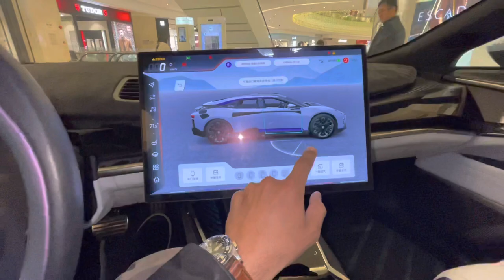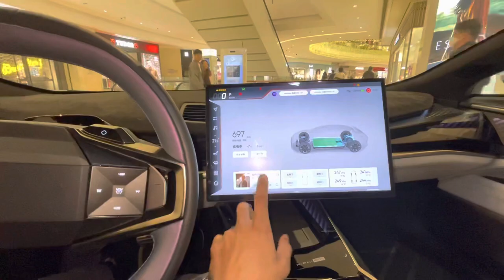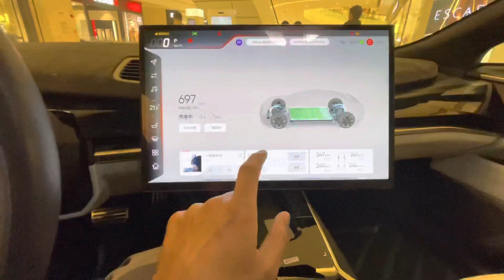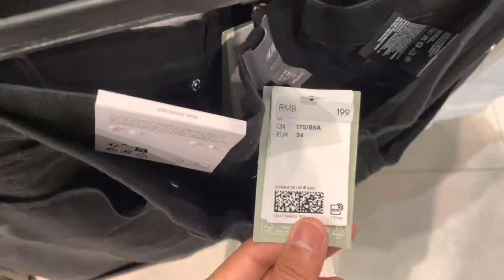Exploring Newest Developing City Of China 🇨🇳 HEFEI CITY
This city surprised me very much.  Now I can understand why this is a new frist Tier city in China.

Hefei is the capital and largest city of Anhui Province, People's Republic of China. A prefecture-level city, it is the political, economic, and cultural center of Anhui.
What is Hefei known for?
Historically, Hefei is known for its relics from the Three Kingdoms times, and is the hometown of Baozheng, a famous judge in Chinese history. It was a strategic spot by Huai River and in southeast China, where military forces often vied for occupation.

Anhui was long one of China's poorest and most undeveloped areas. Since 1949, however, successful attempts have been made to utilize the province's economic and human resources.

Dubbed the ‘City of Science and Education’ due to its more than 200 universities and research centers/laboratories scattered throughout the city, Hefei is the capital of the Anhui Province in Eastern China.

The city itself has five counties and four districts under its jurisdiction, and has a population of over 9.37 million. It is also serves as the political, economic and cultural hub of the province, and houses an administrative area covering 4,372 square miles.

Hefei also plays an important role in linking central China’s coastal regions due to its convenient location located between the Yangtze and the Huaihe Rivers. In addition to its proximity to these rivers, Hefei is easily accessible by air, rail and metro which effectively make it a centrally-located commercial hub.
Economic Overview
Hefei is a comprehensive manufacturing-based industrial city, and the manufacturers located there are capable of producing everything from electrical appliances and daily-use chemical products, to specialized automobiles such as forklift trucks.

In addition to manufacturing, the city’s economy is founded on the following key industries:

Automobiles
Home appliances
Chemicals
New materials
Information technology
Biopharmaceuticals
Food processing
Hefei, the capital of Anhui Province, located in the central region of China (Geographical coordinates: 32`N and 117`E) between Yangtze and Huaihe Rivers and near Chaohu Lake. It possesses a strategically important location easily accessible from all directions of the country, and it connects the vast area of Central China.

Hefei, well known both at home and abroad as “a historic site famous from the Three Kingdoms Period and the hometown of Lord Bao”, is a city with a history of more than 2000 years.

Since the later Eastern Han Dynasty, it had been made governance site several times of the local government as a county or prefecture, constantly an important administration center and a crucial military stronghold in the region between Huaihe River and Yangtze River.

The name of “Hefei” first appeared in the Collected Biographies of Merchants under the Historical Records written by Sima Qian, a famous writer and historiographer in Chinese history.

It goes like: Hefei, impacted economically from both north and south, was a collection and distribution center for furs, leather, aquatic products and timber. Between Qin and Han Dynasties, it was chartered as Hefei County, coming under the jurisdiction of Jiujiang Prefecture.

Liu Xiu, an emperor of the Eastern Han Dynasty, upgraded Hefei to be a Kingdom. By the Three Kingdoms Period, Hefei was the seat of the government of Yangzhou Prefecture. Then between Ming and Qing Dynasties, it became the seat of the government of Luzhou Prefecture. Hence Hefei came to be also known as Luzhou.

Hefei enjoys a subtropical humid monsoon climate featuring mild climate with distinct seasons and appropriate precipitation. In spring the temperature varies frequently with an obvious raining period, rainfall concentrates in summer while autumn has crisp air and clear sky.

The average temperature is 15.7℃, the mean precipitation is about 1000 millimeters and sunshine-time accounts for 2100 hours annually.

Since the opening-up and reform, Hefei has entered a fast track for its economic and social development. Its GDP has grown at a two-digit rate for more 20 years, resulting in a constant increase in its economic comprehensive strength.

[ If you have any advice or feedback , Please send me message on instagram . i will appreciate ]